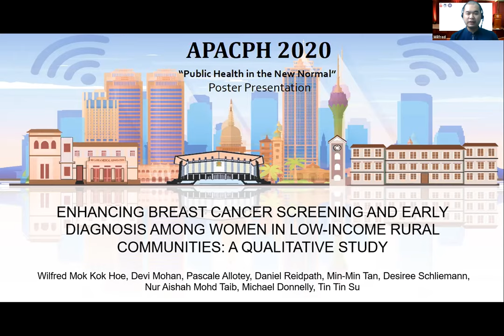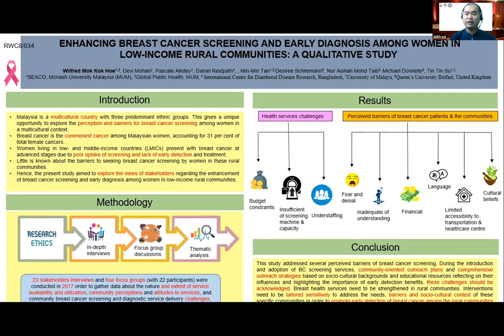APACPH Conference Oral Presentation Wilfred Mok Kok Hoe RWC8 034